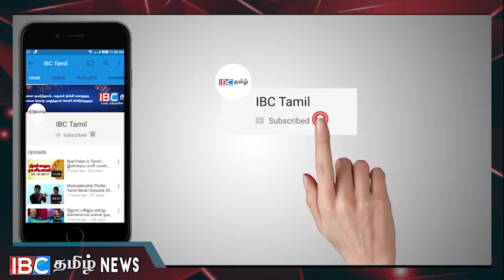கேப்பாபுலவு இராணுவ முகாம் முன்பாக மக்கள் ஆர்ப்பாட்டம் !!! பொலிஸார் குவிப்பு !!!